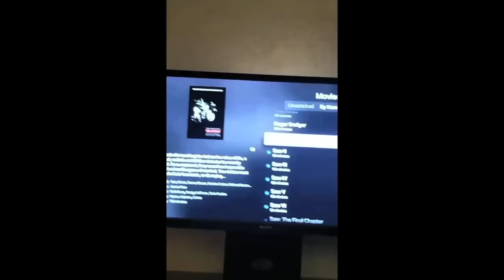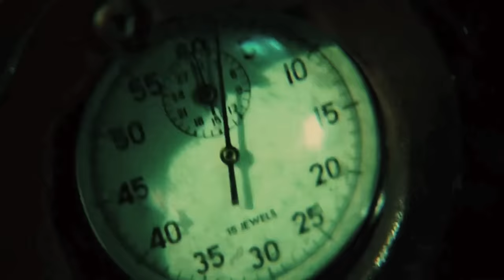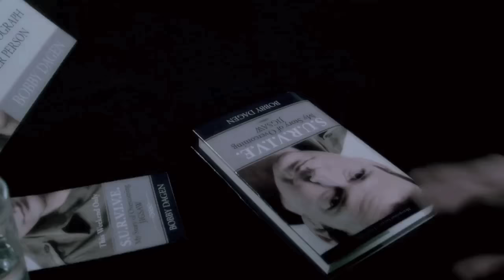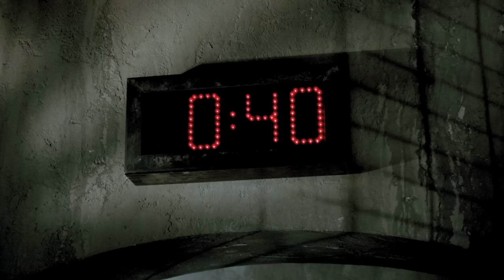FIRST TIME WATCHING EVERY SAW MOVIE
If it's Halloween, it must be... COMMENTARY TRACKS FOR EVERY. SINGLE. SAW. MOVIE.

The Saw franchise is very near and dear to my heart for many reasons, one of which is the fact that many of you likely found me on the web through my constant updates on the latest Saw movies almost a decade ago. Although this series went completely off the rails, and there are fewer good movies than there are bad, it was wonderful to jump back in and watch them all again, so I hope you enjoy this just as much as I did.

Plus, Jacob has never seen a single Saw movie, and he hates scary movies almost as much as he hates gore, so LETS DO THIS!!

(Because they appear to be the easiest to find, we are watching the UNRATED versions! Jacob is elated.)

These are audio commentaries ONLY. They are meant to be watched along with the movie so you can raise or lower the volume on the commentary or the movie itself as you wish.